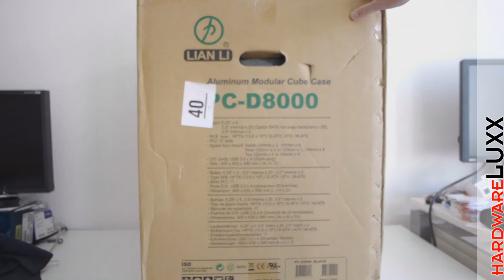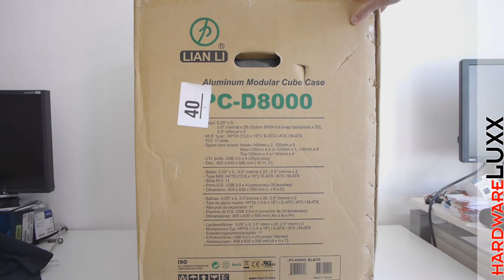Lian Li PC D8000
Wir haben Lian Lis riesigen HPTX-Cube PC-D8000 zum Test erhalten, einen ersten Eindruck von diesem Aluminium-Gehäuse gibt dieses Video. Eine Korrektur möchten wir nachreichen - die sechs Lüfterplätze für die Festplatten nehmen 120- und keine 140-mm-Lüfter auf.